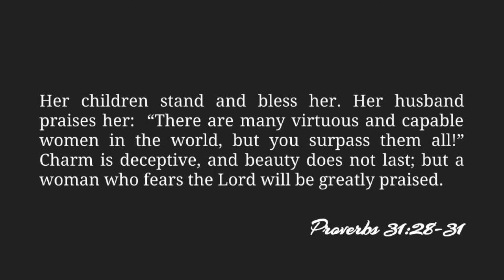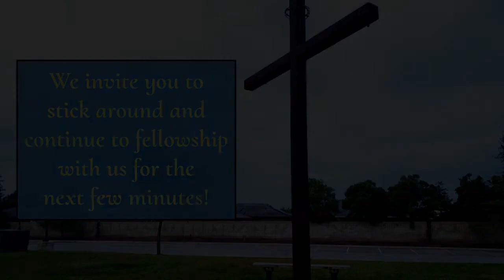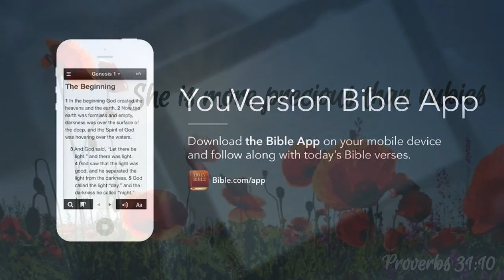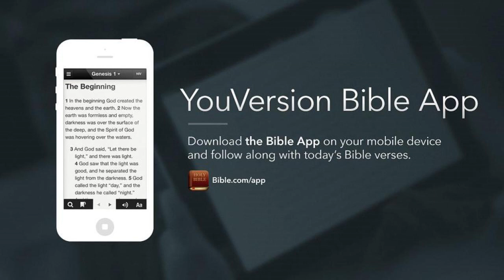Sunday Worship Service - May 10, 2020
Olive Branch Community Church
Sunday Worship Service 5.10.20
Mothers Day
"Wonderfully Made"